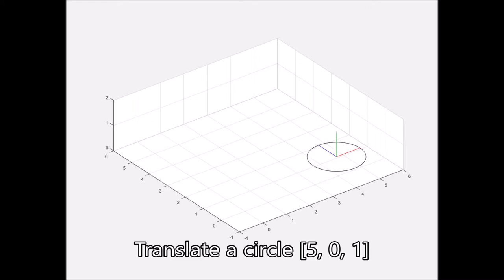Translation and Rotation of a Circle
Phillip Molnar
ME 418 Mechanical Considerations of Robotics
Greg Luecke
1/28/2016
Homework 2